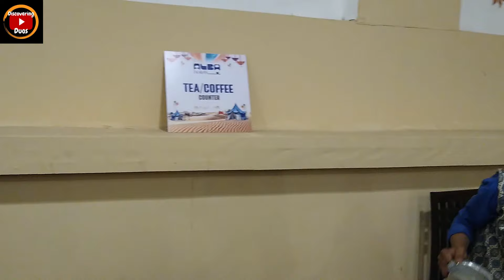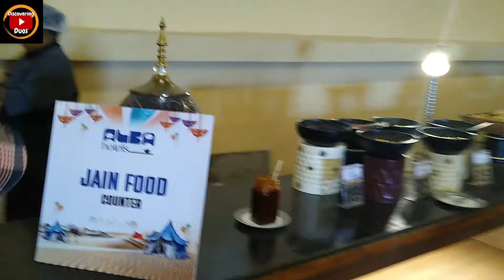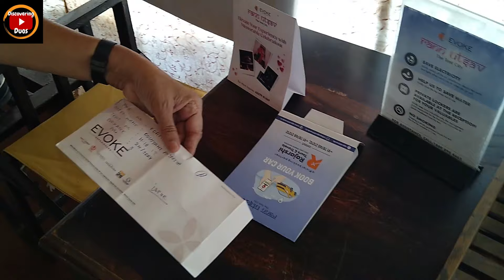Kutch Tent City Part-2 | Per person charge क्या रहेता है | क्या Price है| पुरा Package कैसे होता है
🛫 Travel Adventures: Join me as we jet-set to exotic locales, uncover hidden gems, and immerse ourselves in the rich tapestry of cultures worldwide. From bustling cityscapes to serene landscapes, we'll embark on adventures that will ignite your wanderlust.